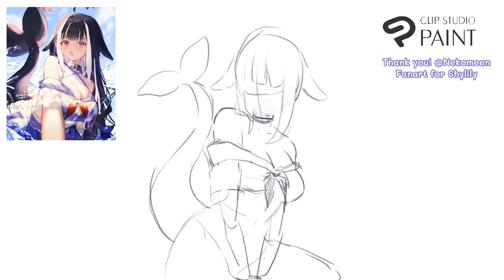✦ Shylily Fanart | Speedpaint ✦ [Clip Studio paint]